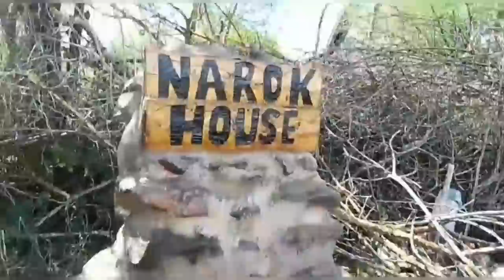It's coming together fast | A simple life off the grid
Work on our outdoor kitchen continues . Today we put up storage for firewood for our wood burning stove .

How we got here:
We are Mackenzie and Amara and 2 and a half years ago we decided to leave the city life behind , moved into the Kenyan savannah bushlands, built an tiny Aframe house and are embarking on a journey to live an off-grid, self sustaining lifestyle. Join us as we do it all from making our bathroom from scratch, to finishing our AFRAME tiny, to gardening and taking care of our dogs and chicken!

lifeinkajiado